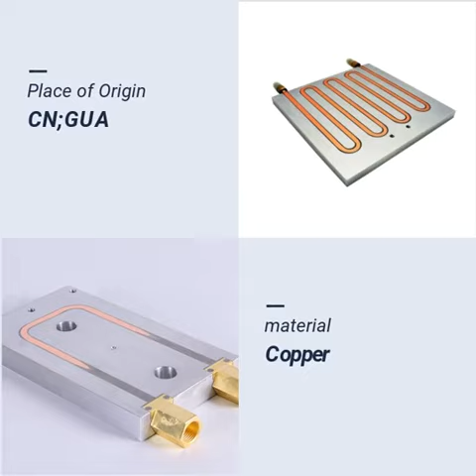Thermal cooling aluminium water cooled aluminum liquid cold plate cooling heatsink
Application
1. Computer fileds: computer mainboard, PC, IPC, Server, PCTV, Router, Power supply (CPU cooler, VGA cooler, Cooling fan).
2. Home appliances: pico projector, electronic refrigerator, red wine cooler, LASER TV, LCD TV, LED panel, Sound, Air condition,
induction cooker, etc.
3. LED lighting: stage light, high bay light, down light, street light, automobile lamp ,etc.
4. Security fields: security cameras, infrared light cameras.
5. Machines: Industry/Medical/Military machines,telecome equipment